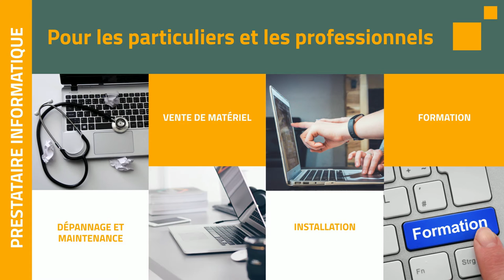Vente de matériel informatique angers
Que vous soyez un particulier souhaitant recourir à un service d’assistance informatique de proximité ou un professionnel souhaitant faire évoluer ses outils informatiques, je vous propose des solutions adaptées à vos besoins